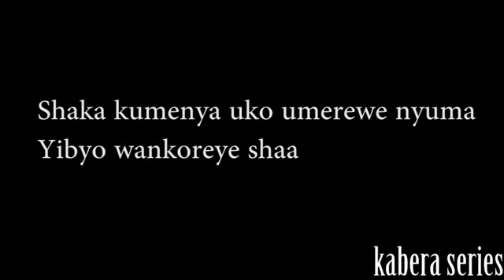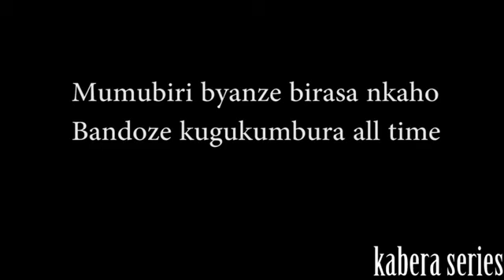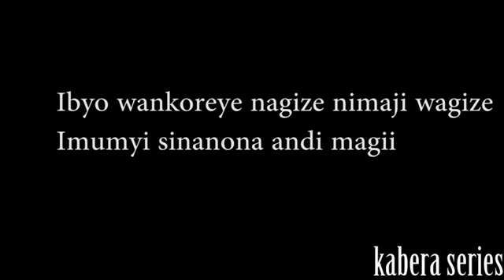VIDEO CHALLENGE - Shawe Challenge Kabera Series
To describe my video challenge using Image and data change video are song, my video challenge  it's say artst to me and publicJuno Kizigenza - Your Love ft Drama T (Official Video) Challenge Kabera